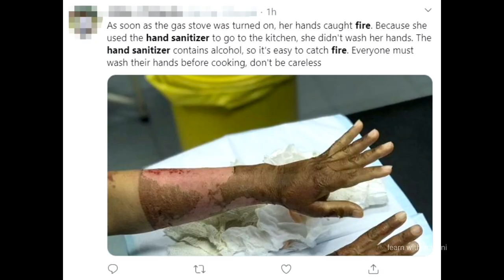శానిటైజర్ తో కొంచెం జాగర్త | Is Hand Sanitizer Dangerous| Be careful with sanitizers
learnwithsravani# learnwithsravani mehndiclassesforbeginnersintelugu# learnwithsravani mehndiclassesforbeginnerstelugu# hi friends, i am making video on how sanitizer effect us, is they are really harmful to us.